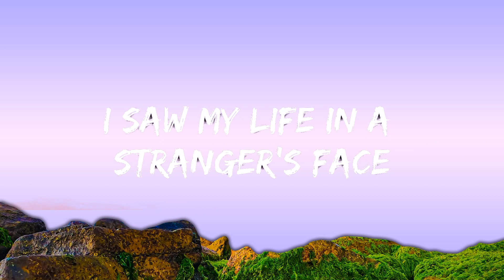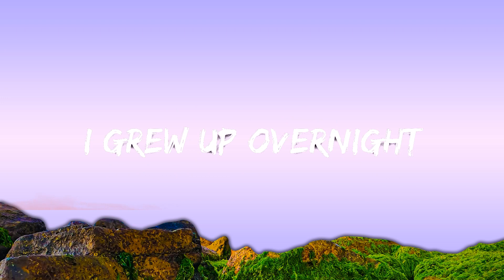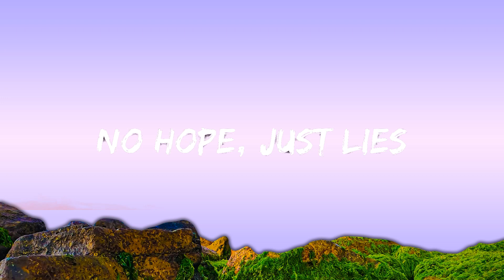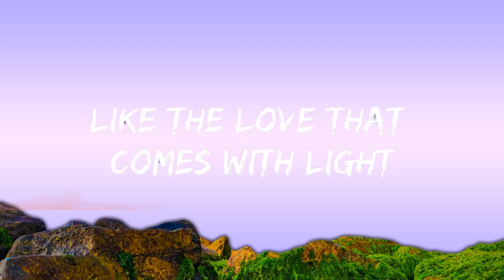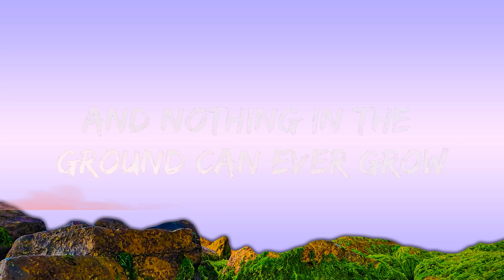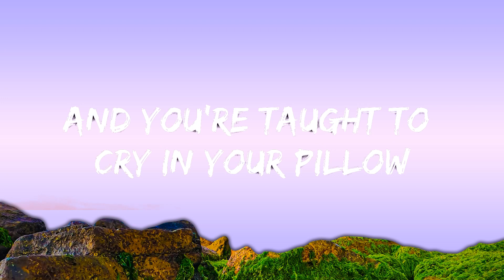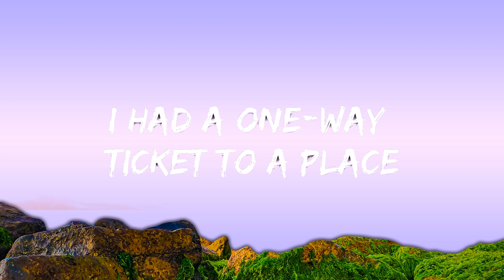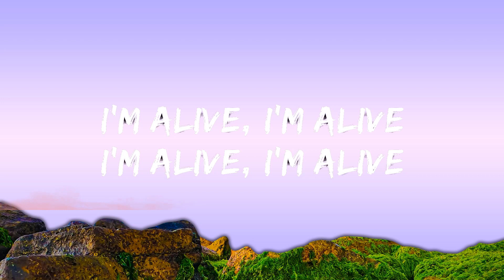Sia - Alive (Lyrics) |15min Version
🎤 Lyrics: Sia - Alive

[Verse 1]
I was born in a thunderstorm
I grew up overnight
I played alone, I played on my own
I survived
Hey, I wanted everything I never had
Like the love that comes with light
I wore envy and I hated that
But I survived

[Pre-Chorus]
I had a one-way ticket to a place where all the demons go
Where the wind don't change
And nothing in the ground can ever grow
No hope, just lies
And you're taught to cry in your pillow
But I survived
[Chorus]
I'm still breathing, I'm still breathing

[Verse 2]
I found solace in the strangest place
Way in the back of my mind
I saw my life in a stranger's face
And it was mine

[Pre-Chorus]
But I survived

[Bridge 1]
I have made every single mistake
That you could ever possibly make
I took and I took and I took what you gave
But you never noticed that I was in pain
I knew what I wanted; I went out and got it
I did all the things that you said that I wouldn't
I told you that I would never be forgotten
And all in spite of you

[Chorus]
And I'm still breathing, I'm still breathing
I'm alive

[Bridge 2]
(You took it all, but I'm still breathing)
I'm alive (You took it all, but I'm still breathing)
I'm alive (You